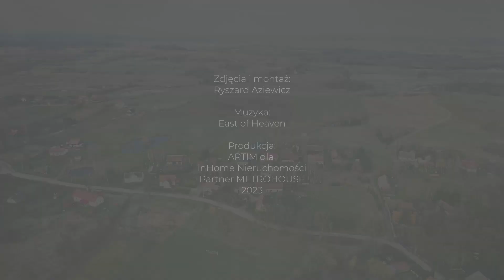MIBO264 - Skolity - działka z wydanymi warunkami zabudowy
Grunt położony w Skolitach, ok. 20 km od Olsztyna.

Główne atuty nieruchomości:
• cicha i spokojna okolica
• dobra ekspozycja na strony świata
• bliskość terenów zielonych

Działka rolna.

Działka położona w malowniczym miejscu z dala od zwartej zabudowy.
Teren znajduje się na niewielkim wzniesieniu skąd rozciąga się piękny widok na pobliską okolicę.
Miejsce ciche i spokojne.
Skolity, to niewielka miejscowość sołecka, położona ok. 20 km od Olsztyna i 17 km od Dobrego Miasta.
We wsi znajduje się jezioro Skolickie z zagospodarowaną plażą.
Z działki do jeziora jest ok. 2000 m.

Oferta dostępna tylko w Metrohouse.
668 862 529